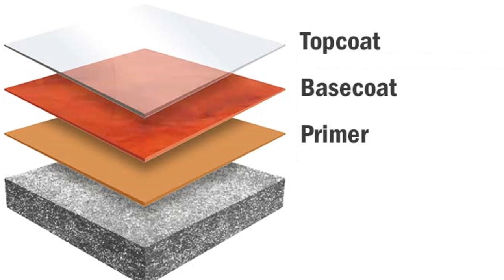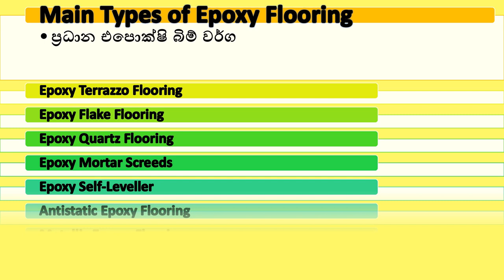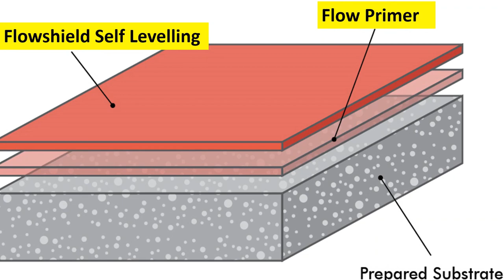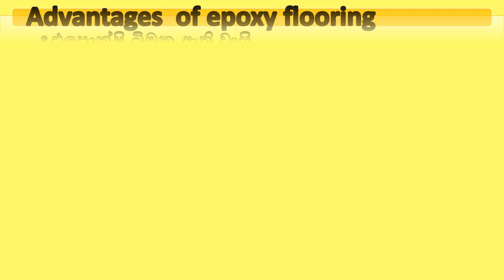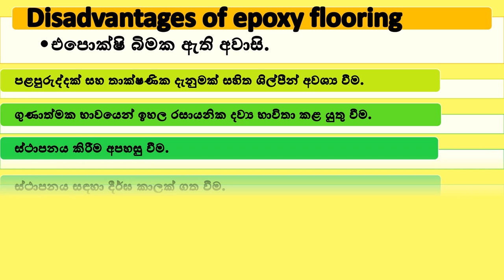How to do epoxy flooring | 3D epoxy flooring | What is metallic epoxy flooring in Sinhala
This Video Includes –  (සිංහලෙන්)
•  How to do epoxy flooring.
• How to do metallic epoxy flooring in step by step.
• How to do 3D epoxy flooring in step by step.
• What is Epoxy.
• What is epoxy flooring.
• Types of epoxy flooring
  Epoxy terrazzo flooring | Epoxy flake flooring | Epoxy Quartz flooring | Self-Leveling Epoxy Floors | Anti-Static Epoxy Floors | Metallic epoxy flooring | 3D epoxy flooring.
• Advantages and disadvantages of epoxy flooring.
• මෙනවටද එපොක්ෂි බිම් කියන්නේ.
• කොහොමද එපොක්ෂි බිම් සකස් කරන්නේ.

• Titanium Flooring in Sri Lanka | how to make titanium floor | what is titanium floor in sinhala | සිංහලෙන් සරලව පැහැදිලි කිරීමකි.

• 3D Stretch Ceiling Installation | How to do Stretch ceiling | What is a Stretch Ceiling | 3D Ceiling | සිංහලෙන් සරලව පැහැදිලි කිරීමකි.

• Water based paint sri lanka | water based wood paint | how to do water based wood paint | water base | සිංහලෙන් සරලව පැහැදිලි කිරීමකි.

• How to find the right paint | Building paint | What is paint | How to choose the right paint Sinhala | සිංහලෙන් සරලව පැහැදිලි කිරීමකි.

• How to find the best cement | What is the best cement | Type of cement in sinhala | සිමෙන්ති | SLS | සිංහලෙන් සරලව පැහැදිලි කිරීමකි.

• How to do concrete | Concrete in Sinhala | What is concrete | How to make concrete | Concrete work | සිංහලෙන් සරලව පැහැදිලි කිරීමකි.

• Slump Test | Slump Test In Sinhala | බැහූම් පරීක්ෂාව | බැහුම් පරීක්ෂණය | How To Do The Slump Test | සිංහලෙන් සරලව පැහැදිලි කිරීමකි.

• Aggregate Impact Value Test | How To Do The Aggregate Impact Value Test Sinhala | AIV Test Sinhala | සිංහලෙන් සරලව පැහැදිලි කිරීමකි.

• Rebound Hammer Test | How To Do Rebound Hammer Test In Sinhala | Schmidt's Hammer | Proceq Original  | සිංහලෙන් සරලව පැහැදිලි කිරීමකි.

• Compressive strength of concrete | Cube test | Cube test in Sinhala | How to do the cube test | Cube | සිංහලෙන් සරලව පැහැදිලි කිරීමකි.

• How to Construct Volleyball Court |  Volleyball Court Marking | Volleyball Court Measurement | FIVB | සිංහලෙන් සරලව පැහැදිලි කිරීමකි.

• Building regulations sri lanka | how to approve house plans | house plan rules  | UDA regulations  | සිංහලෙන් සරලව පැහැදිලි කිරීමකි.

• How to calculate price escalation in construction | Price fluctuation | ICTAD formula method Part -1 | සිංහලෙන් සරලව පැහැදිලි කිරීමකි.